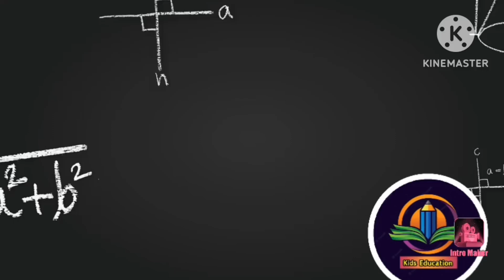A for apple ll आपके बच्चो को अभ्यास कराये ll phonics phonics_song phoni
A for apple ll आपके बच्चो को अभ्यास कराये ll phonics phonics_song phoni kids @riyarhymes